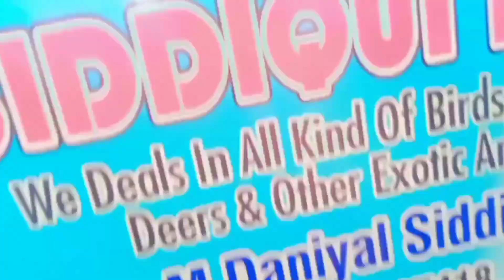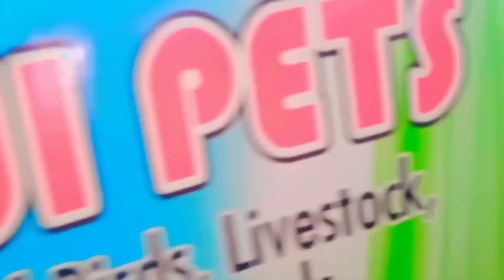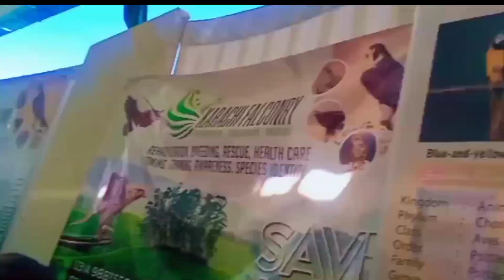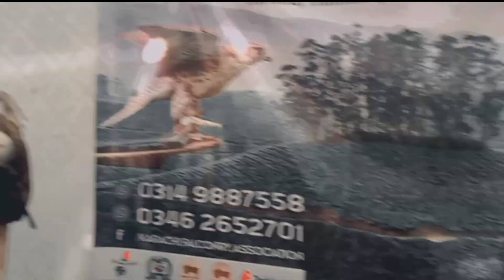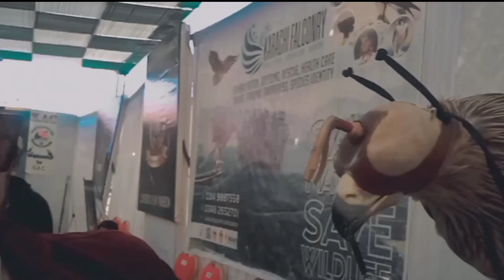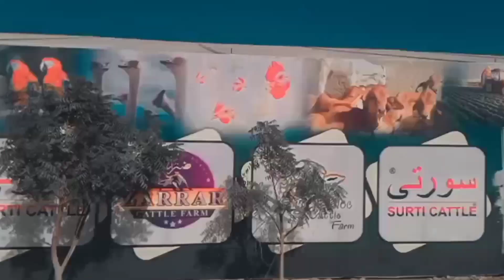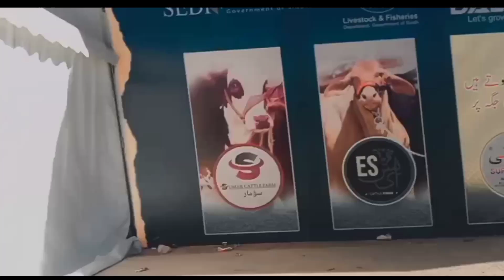Part 2 expo center animal exhibition aj expo center animal cattle show full enjoy vlog habilshamoon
Part 2 expo center animal exhibition aj expo center animal cattle show full enjoying vlog habilshamoon

کاپی رائٹ ایکٹ 1976 کے سیکشن 107 کے تحت کاپی رائٹ ڈس کلیمر، الاؤنس تنقید، تبصرہ، خبروں کی رپورٹنگ، اسکالرشپ اور تحقیق جیسے مقاصد کے لیے منصفانہ استعمال کے لیے بنایا جاتا ہے۔  منصفانہ استعمال کاپی رائٹ کے قانون کے ذریعہ اجازت یافتہ استعمال ہے جو دوسری صورت میں خلاف ورزی کر سکتا ہے۔  غیر منافع بخش، تعلیمی یا ذاتی استعمال کی تجاویز منصفانہ استعمال کے حق میں توازن قائم کرتی ہیں۔

[8/17, 9:09 PM] Ⱨ₳฿łⱠ ⱤØɎ₳Ⱡ
[8/17, 9:09 PM] Ⱨ₳฿łⱠ ⱤØɎ₳Ⱡ: sorifjoshishi vlogs
[8/17, 9:10 PM] Ⱨ₳฿łⱠ ⱤØɎ₳Ⱡ: daky bhai vlogs
[8/17, 9:11 PM] Ⱨ₳฿łⱠ ⱤØɎ₳Ⱡ
[8/17, 9:15 PM] Ⱨ₳฿łⱠ ⱤØɎ₳Ⱡ: Habilshamoon habilshamoom habilshanoon habilsha habilshamoonvlogs habilshamoon